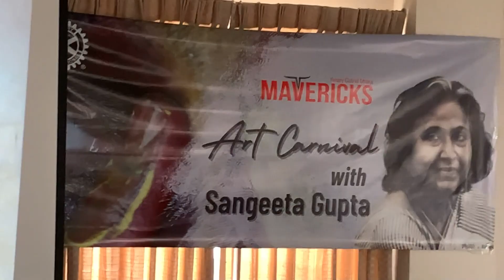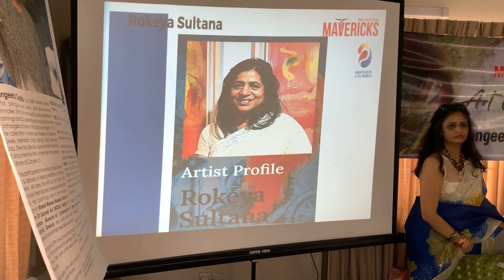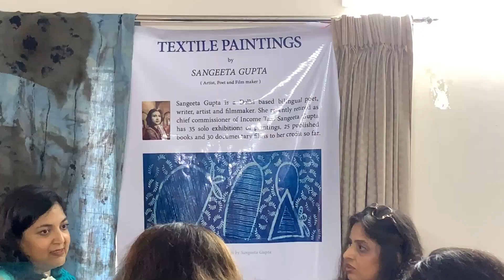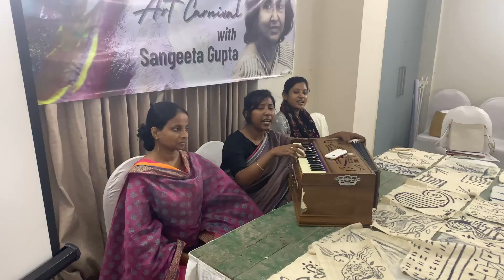Art, music and food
🎨👩‍🎨 Join me at the Art Festival where I paint, savor delicious bites, and mingle with renowned artists - a vibrant day of creativity and connections!